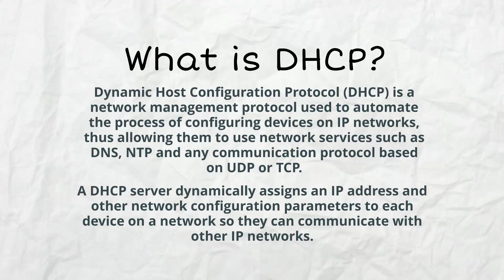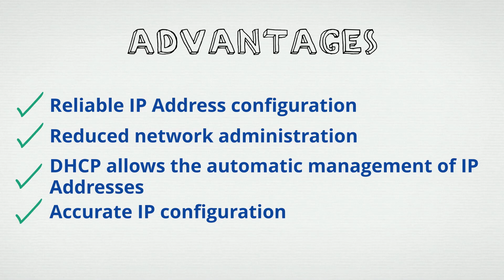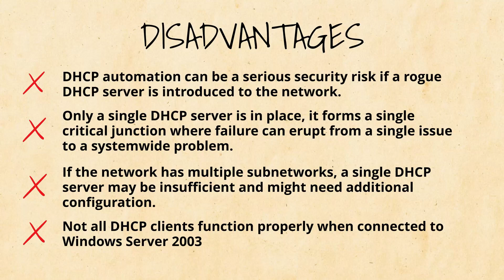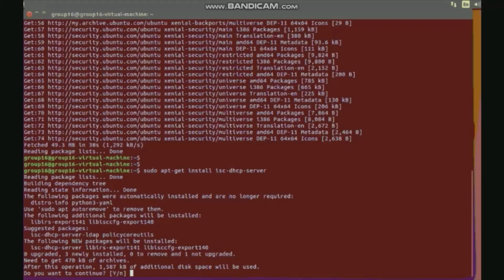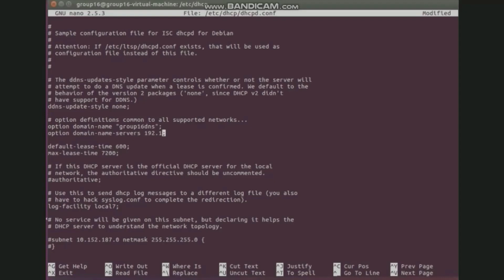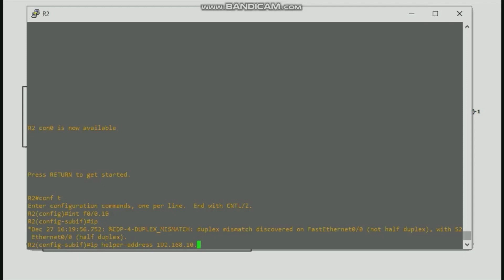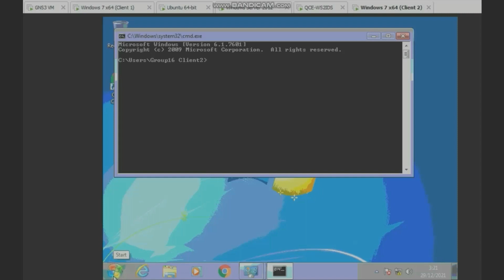FTMK WORKSHOP 2 BITZ GROUP 16 DHCP